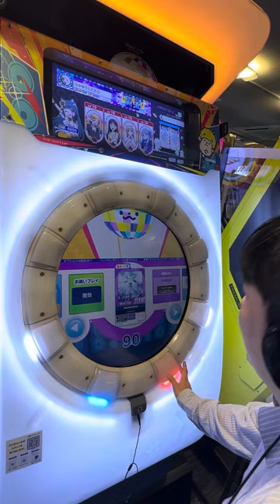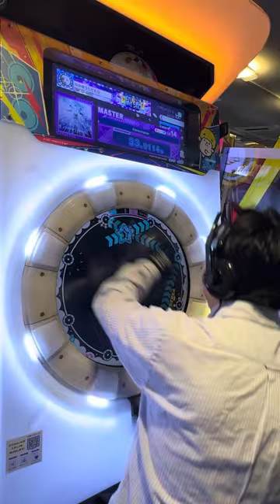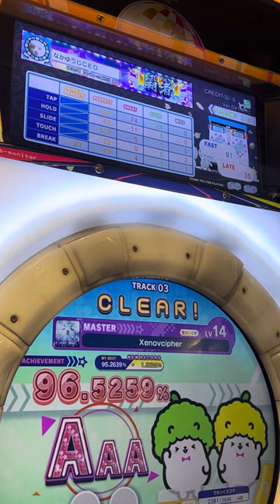【maimaiでらっくすBUDDiES】 maimaiでらっくす maimai GIGO町田 2023/12/01